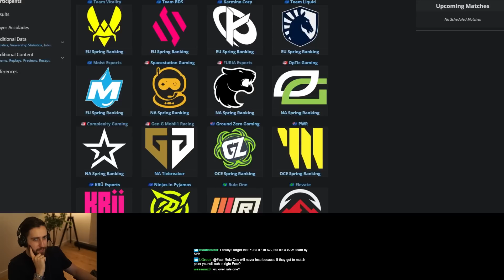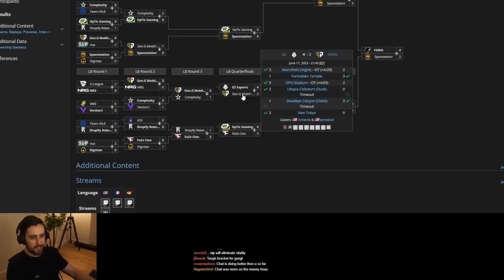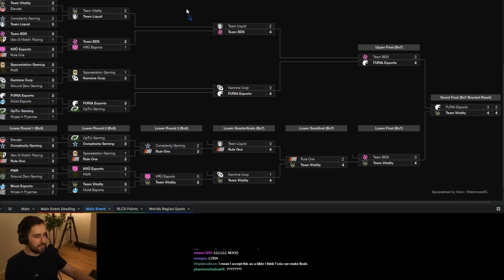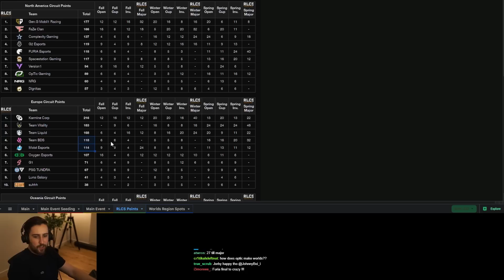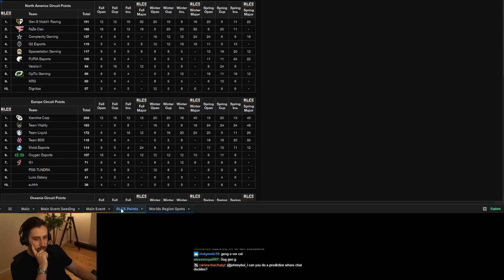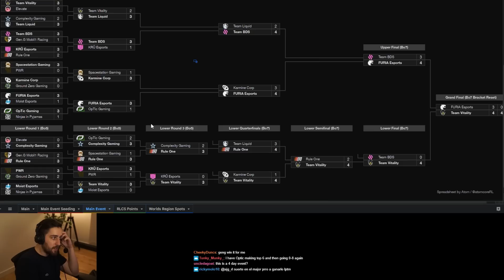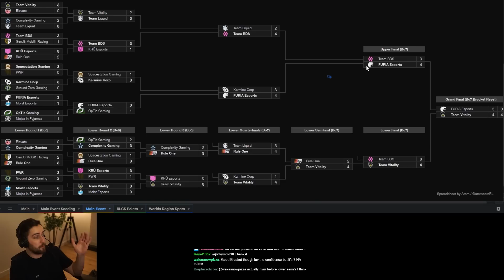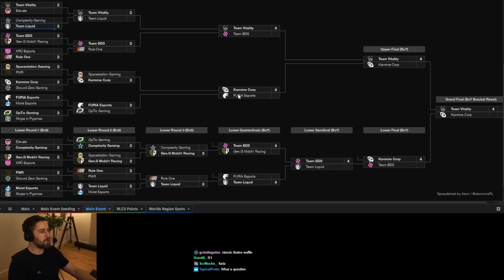JohnnyBoi's Spring Major Predictions